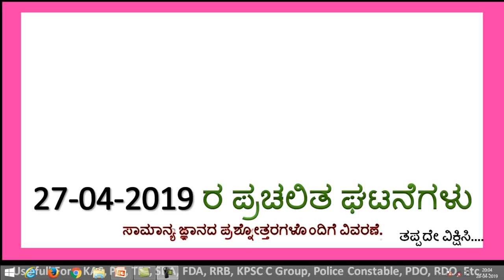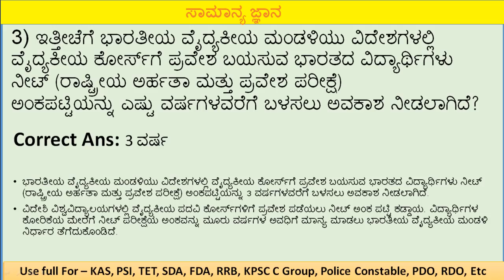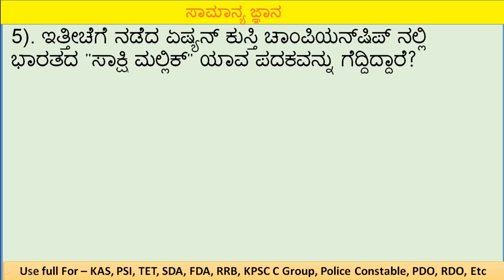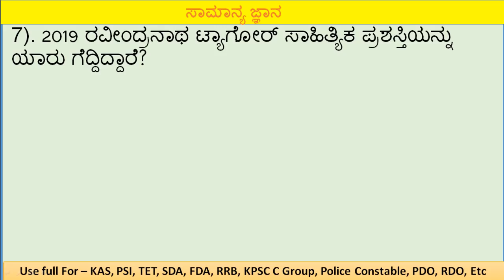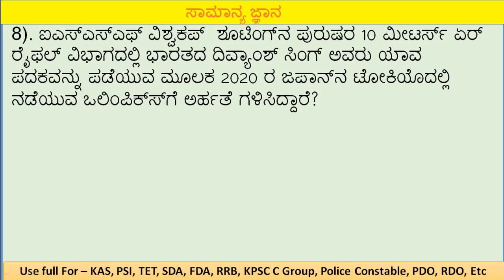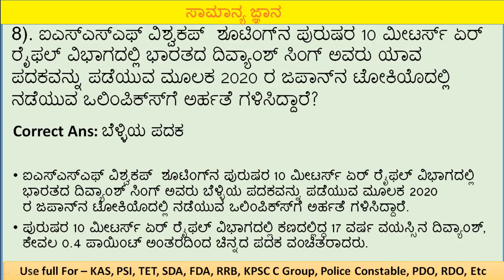27-04-2019 CURRENT AFFAIRS